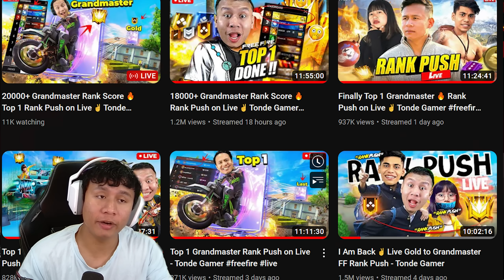Buying Everything From FF Store & Top 1 Grandmaster Gameplay 😱 Tonde Gamer